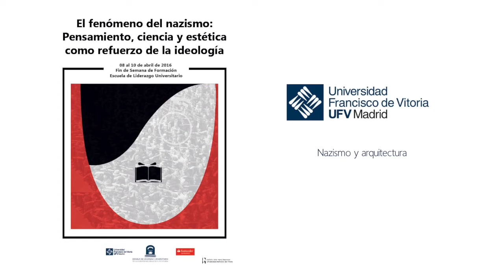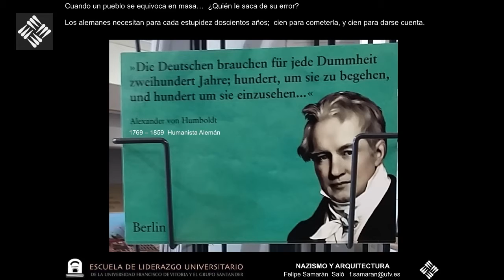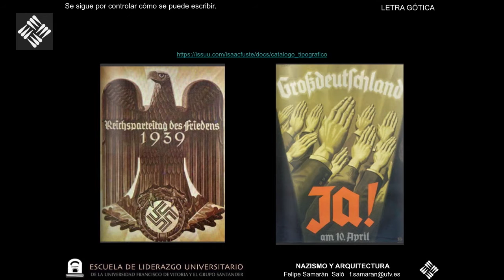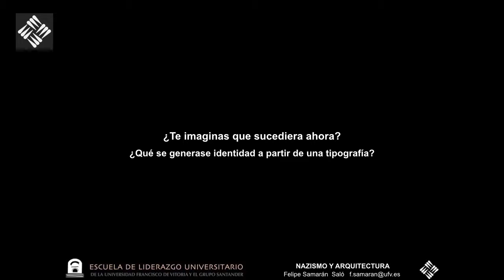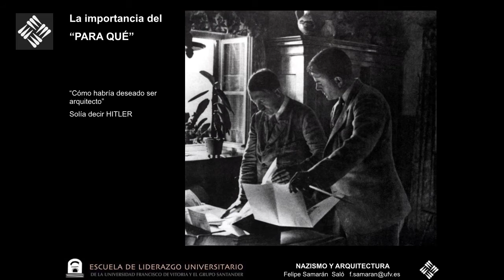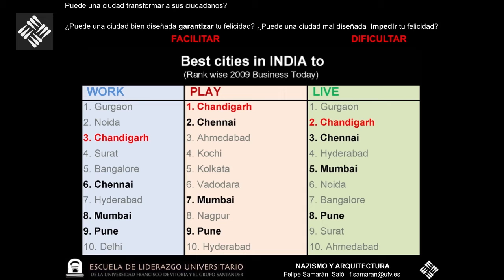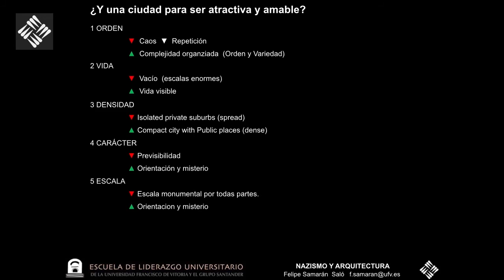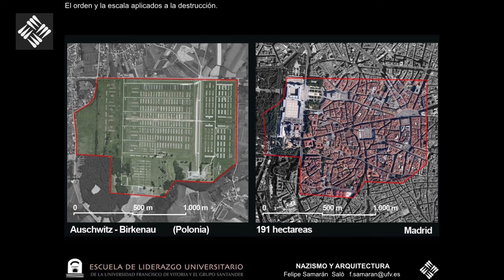El fenómeno del nazismo - Nazismo y Arquitectura